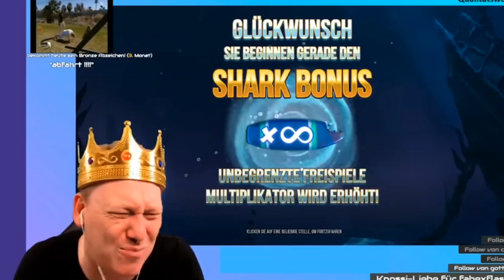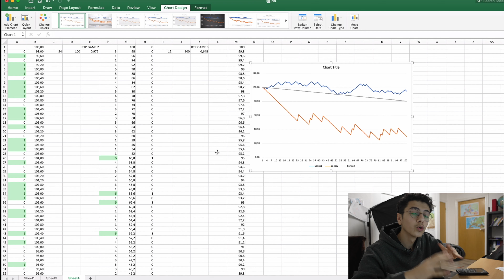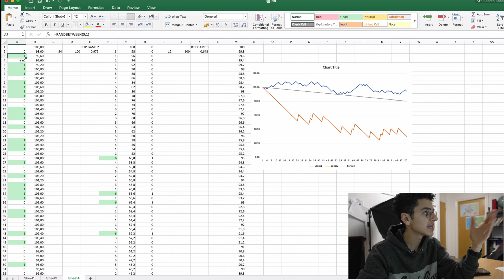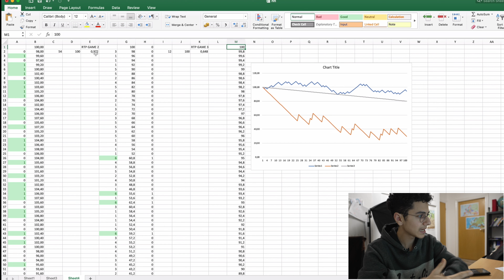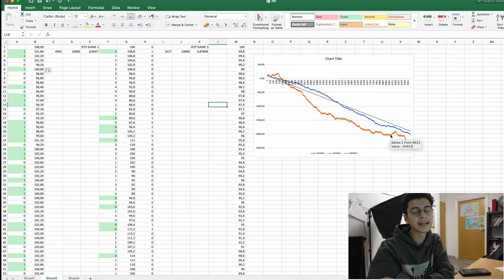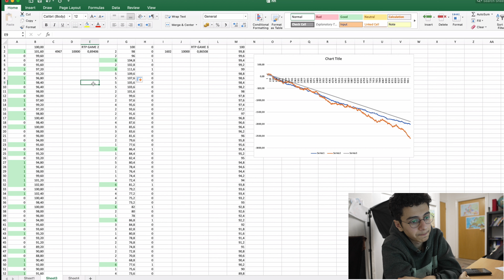Die Wahrheit hinter Glücksspiel(Casino) und wieso wenig "Glück" dahinter steckt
Ich hoffe ich konnte euch in diesem Video weiterbringen. Falls ihr mich unterstützen wollt, könnt ihr das auf PayPal unter folgendem Link machen. Ich wäre euch sehr dankbar dafür😇 .